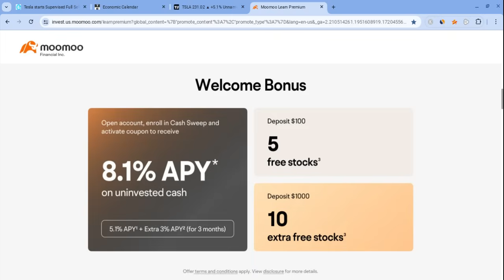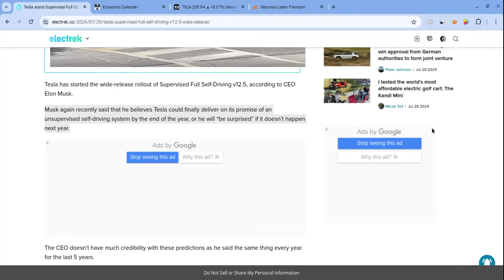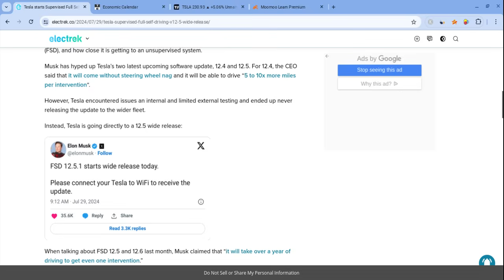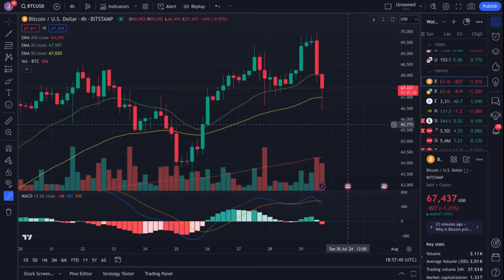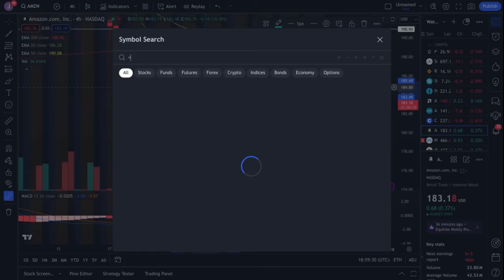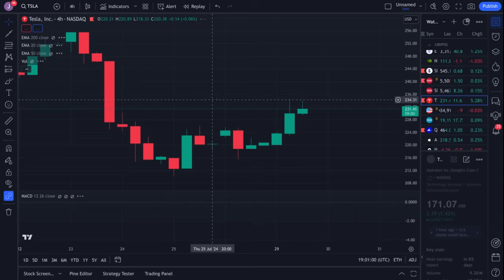🔥 IS TESLA STOCK ABOUT TO EXPLODE? TSLA, SPY, ES, NVDA, QQQ, AAPL, COIN, AMZN, & META PREDICTIONS! 🚀